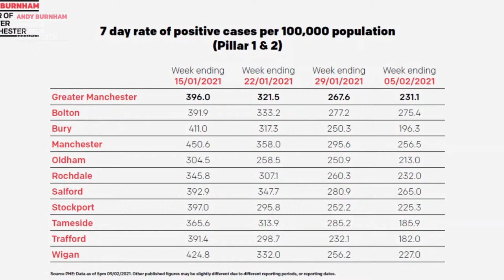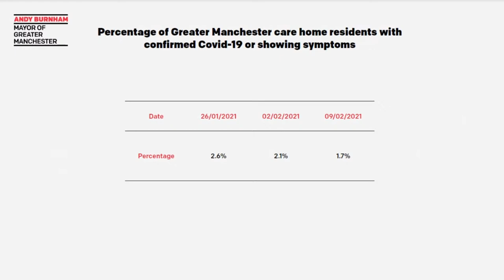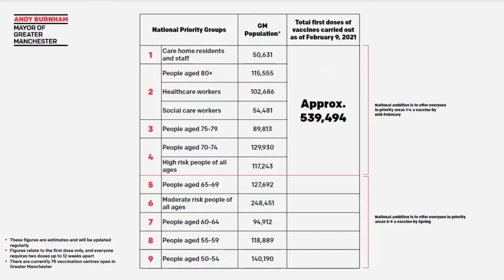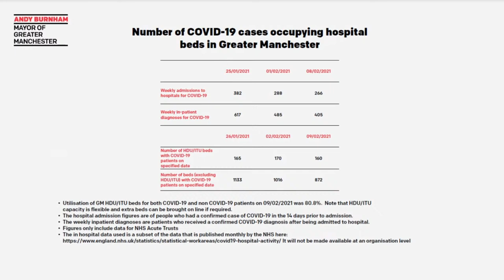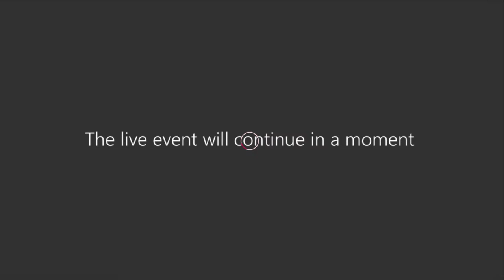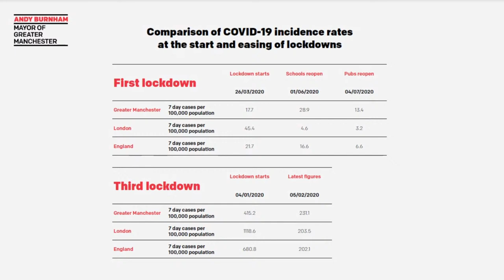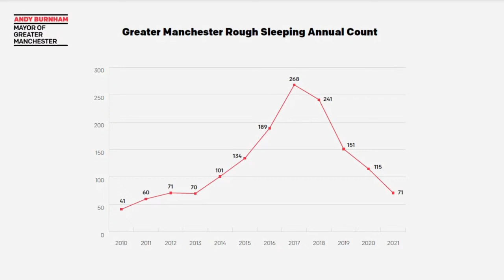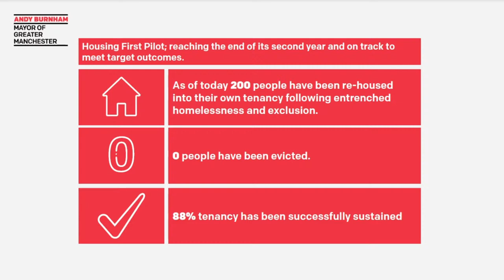10th February 2021 | Greater Manchester's Coronavirus Response | Remote Press Conference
Andy Burnham, Mayor of Greater Manchester is joined by Deputy Mayors Bev Hughes and Sir Richard Leese to provide the latest insights into the city-region's coronavirus response and to answer questions from the press.